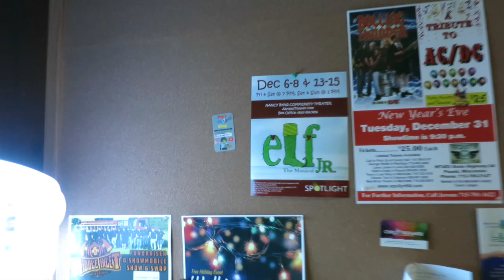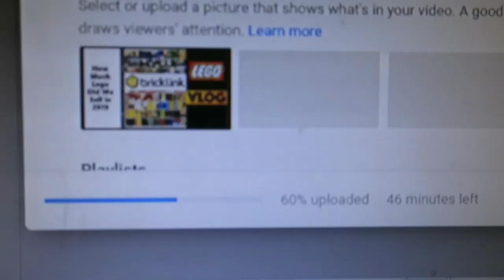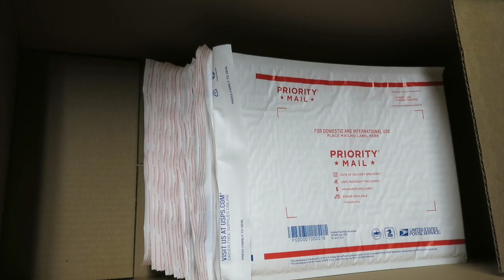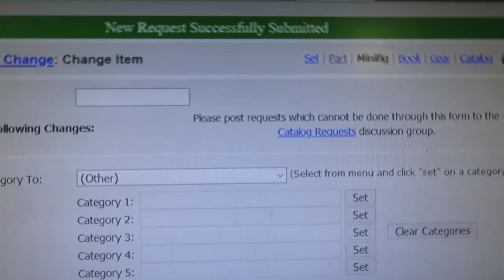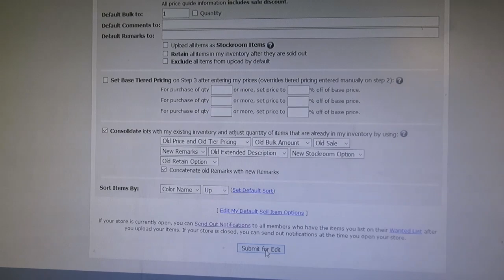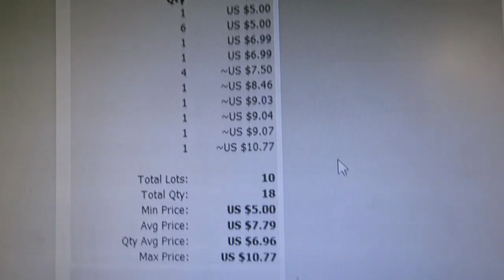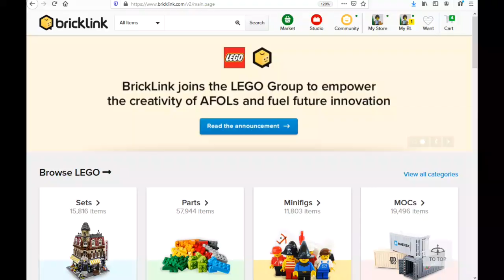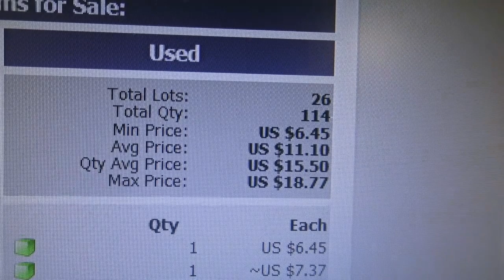LEGO VLOG #19 BrickWorld Milwaukee, Wisconsin 2020 Update. Will We Be There? Bricklink Tutorials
Yes you have seen what has been happening here on these extremely LONG VLOGS! We have been spending a lot of time keeping up the Bricklink and Ebay Lego Stores!  We also have been applying to be a Vendor at multiple Lego Conventions. The news is good! It is Extremely good!